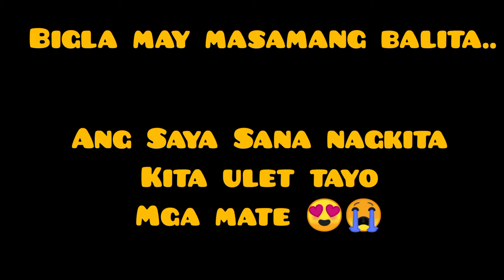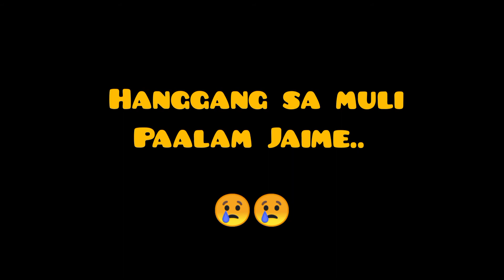PAALAM CLASSMATE, KAIBIGAN PO1 JAIME LANNAO